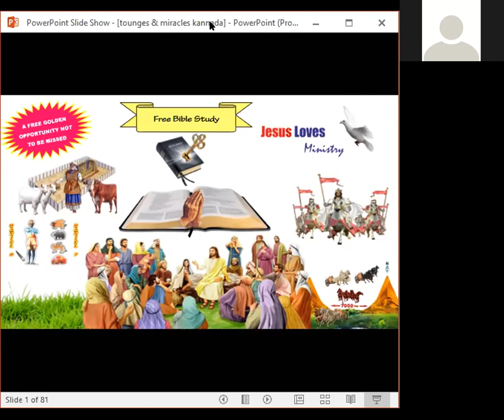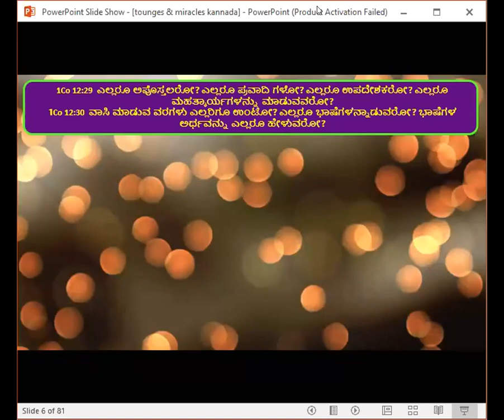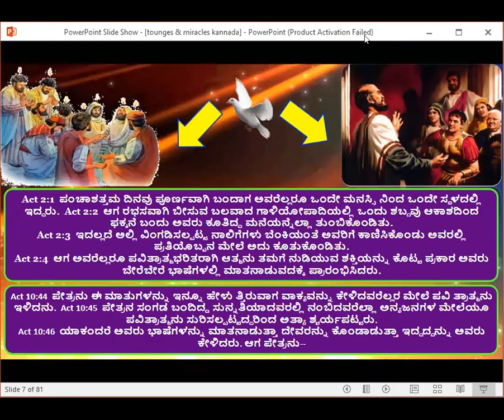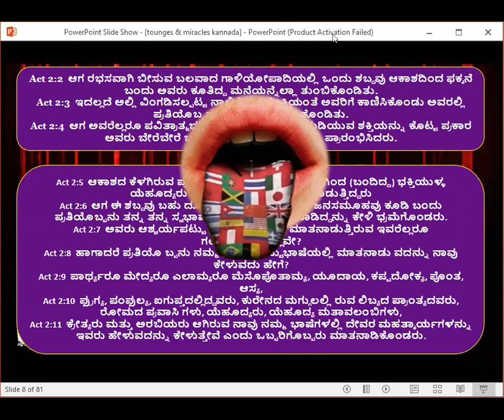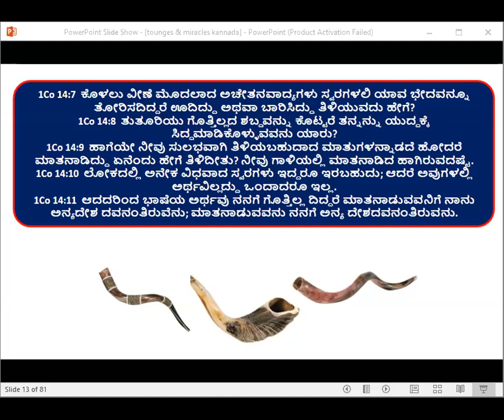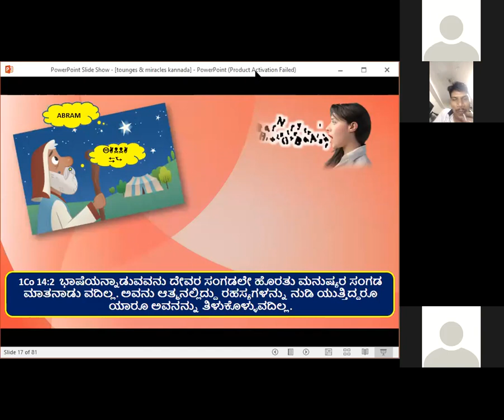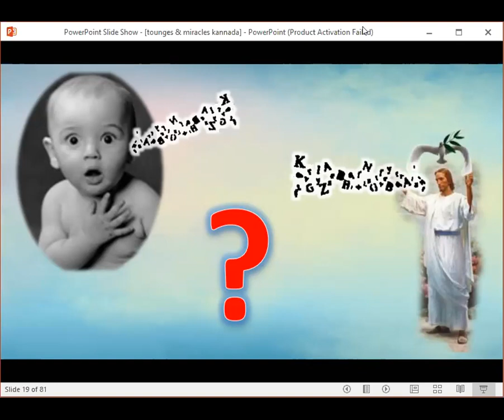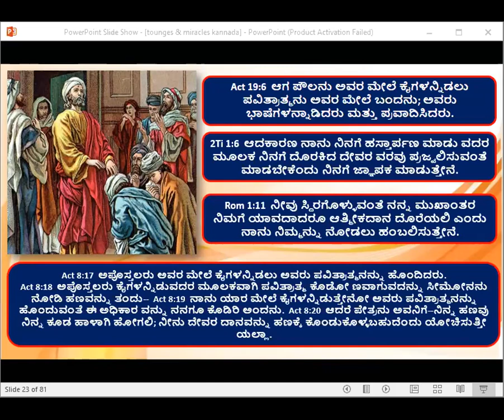Tongues & Miracles - Part-1, Kannada Bible Study - Br Raju